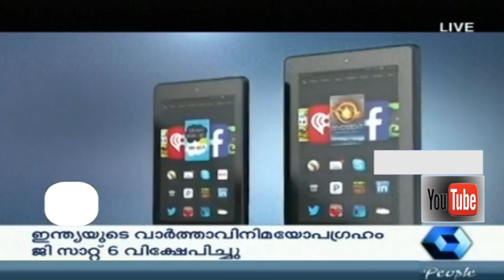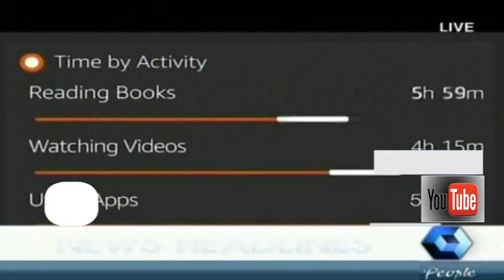News Mix: Kerala Liquor Policy | 27th August 2015